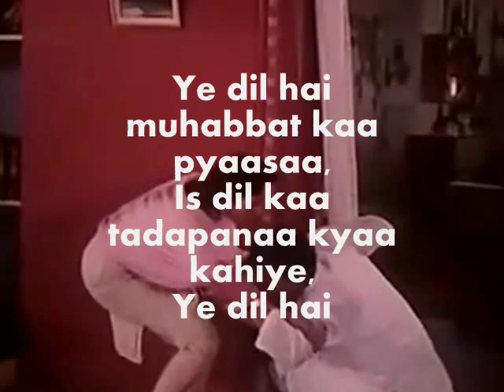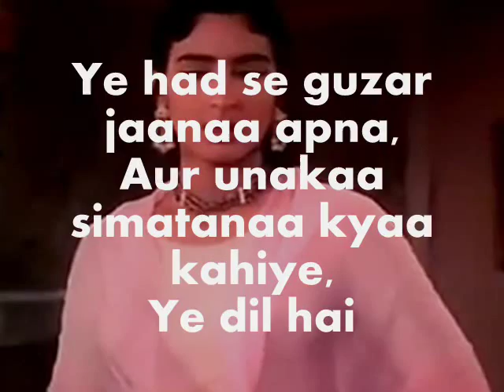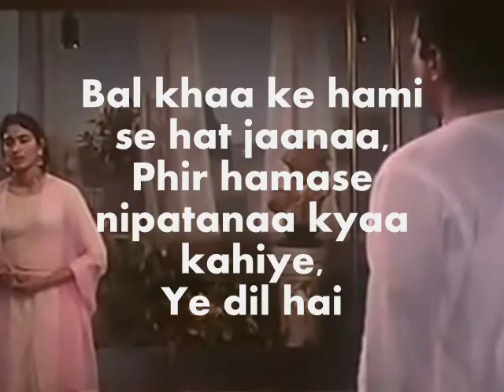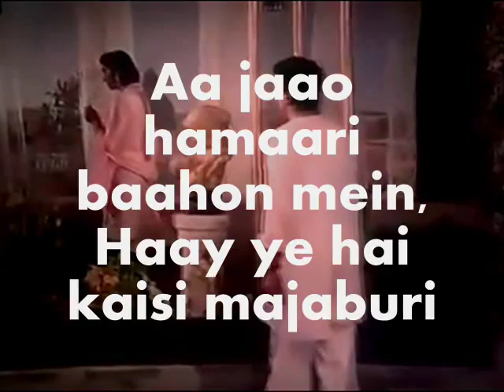Yeh Dil Hai Mohabbat Ka Pyaasa-Karaoke & Ltyics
Song : Ye dil hai muhabbat kaa pyaasaa
 Singer : Mukesh
Lyricist : G L Rawal
 Album : Dil Ne Phir Yaad Kiya